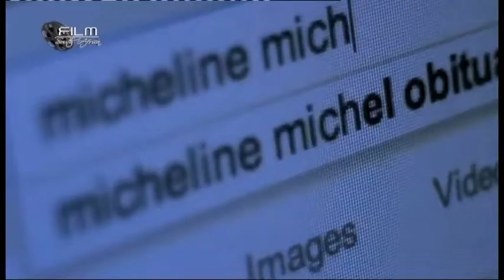Film SA: Jenna Bass on Love the One You Love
Cape Town director Jenna Bass's film Love the One You Love took the best feature film award at DIFF. Here she tells us a bit about the making of her film. Broadcast July 25, 2014. DStv ch 404, Fridays 17:30 repeats Saturdays 12:30